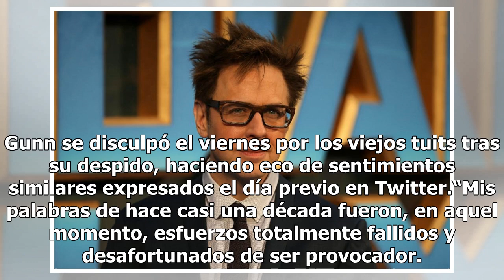Disney despide a director de “Guardianes de la Galaxia” por “tuits pedófilos”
Las primeras dos películas la serie han facturado más de mil 500 millones de dólares en la taquilla mundial. El despido llega un día después de que varias personalidades conservadoras seguidoras del presidente de Estados Unidos, Donald Trump, rescataran varios tuits de Gunn, conocido también por sus...